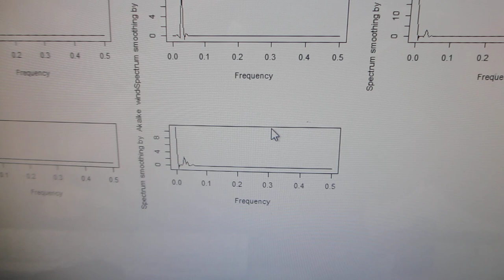超音波プローブの伝搬特性を測定・解析・評価する実験（超音波システム研究所）